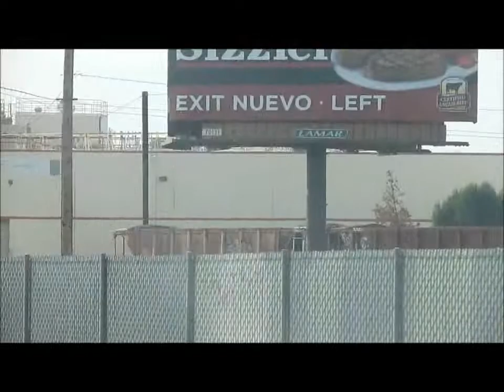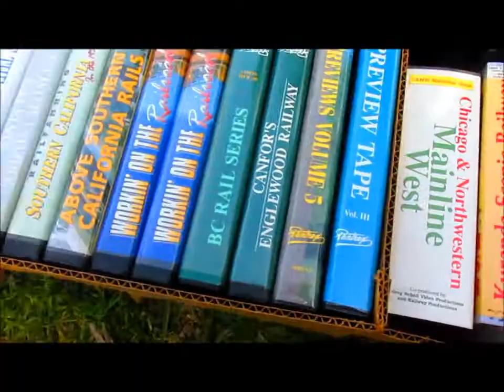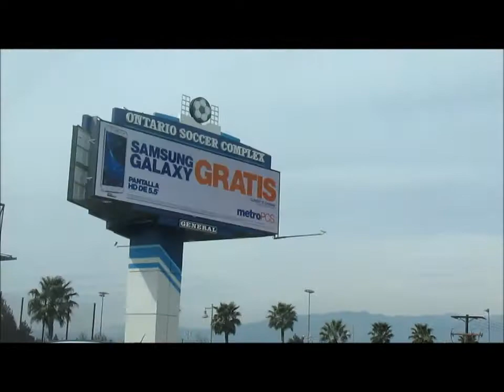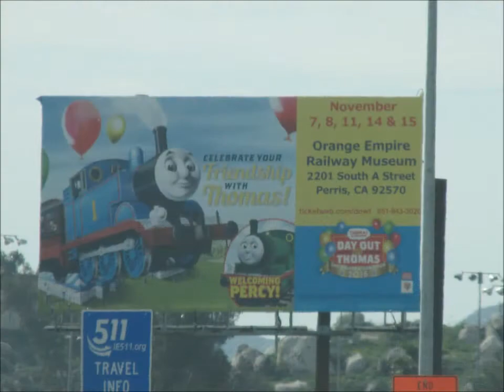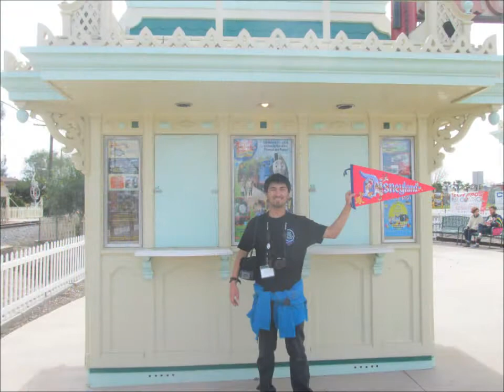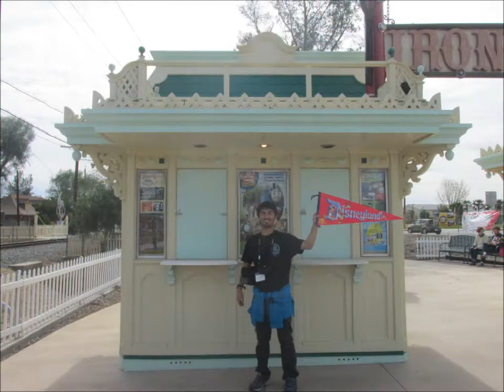3/4/17 Spring Railroadiana Swapmeet at OERM/SCRM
Along with some other trains prior, here are some fun trains as well as train products there were present during the Spring Railroadiana Swapmeet in Perris, CA.

JonRailVideos2017